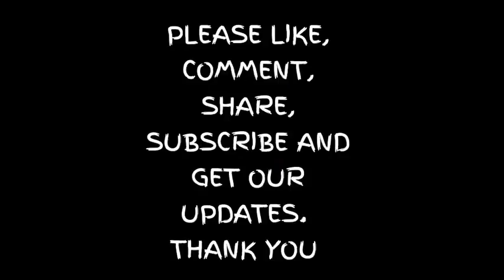Obama Further Response to Russia Alleged Election Hacking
Obama puts Trump on the spot with Russia sanctions.

Trump's acquiescent attitude towards anything having to do with Russia and its president, Vladimir Putin, is so baffling, so dismissive of American institutions and arguably of the country's interests, that it has become the most corrosive point of contention between Trump and members of his own party.